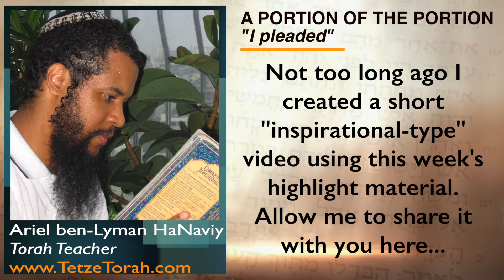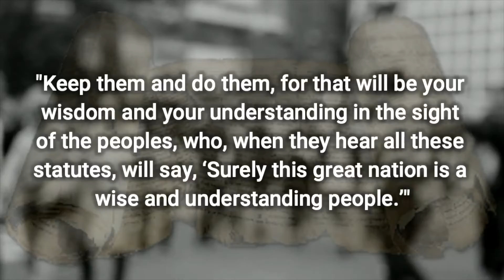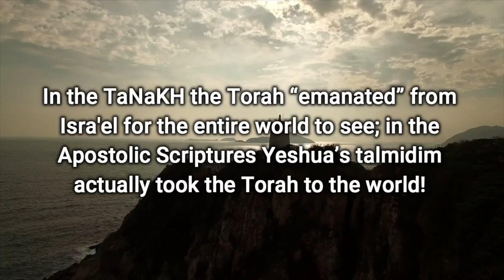Highlights from my Torah commentary: Deut 3:23-7:11 "Va'etchanan" | Tetze Torah Ministries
Updated weekly along with each new Torah Portion, this new playlist will feature short (average 5 min) highlights from my longer Messianic Torah commentary to each Weekly Parashah.

Access the complete set of Torah commentary resources from my personal Torah teaching website at this link: